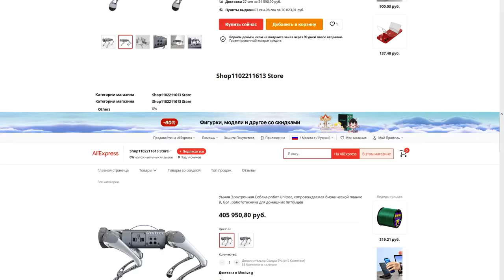М-81: на россии представили робособаку с гранатомётом.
Российские разработчики аналговнета АО «Интеллект Машин» представили на форуме «Армия-2022» образец роботизированного комплекса М-81, выполненного в виде робота-собаки.

При сборке М-81 используются китайские технологии, стоимость составляет 1 млн рублей. В компании планируют запустить производство в России.